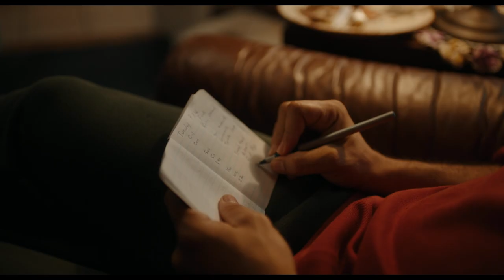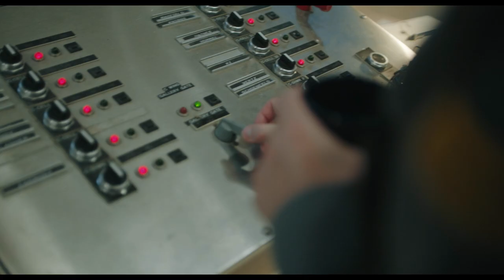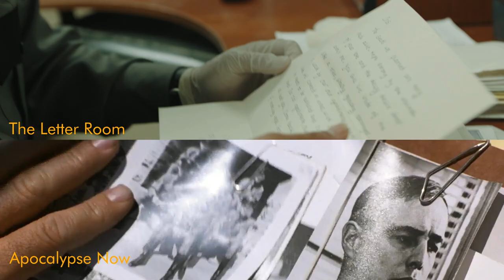THE LETTER ROOM | Elvira Lind · Oscar Isaac | Crítica · Análisis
Analizamos "The Letter Room", de la directora Elvira Lind y protagonizado por Oscar Isaac (Ex-machina, Inside Llewyn Davis, Dune, A Most Violent Year). Premio al mejor guion en Donosskino Vol.V 2021.
Esta comedia adulta ambientada en una cárcel, narra la vida secreta de un guardia penitenciario, que ha sido trasladado a un puesto de trabajo en la sala de cartas donde se le revela un mundo nuevo.

Dirección: Elvira Lind
Guion: Elvira Lind
Fotografía: Sam Chase
Montaje: Adam Nielsen
Sonido: Adrian Aurelius, Philip Nicolai Findt
Producción: Sofia Sondervan
Productora: Dutch Tilt Films [us]
Reparto: Oscar Isaac, Alia Shawkat, John Douglas Thompson, Brian Petsos, Eileen Galindo, Tony Gillan